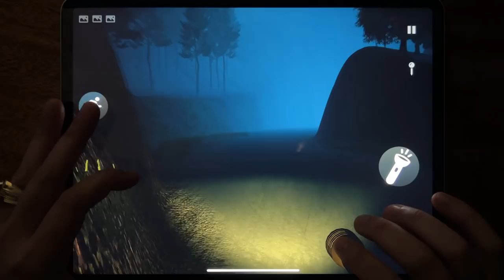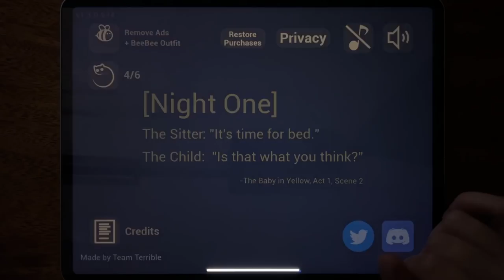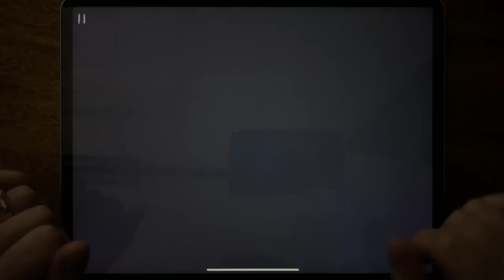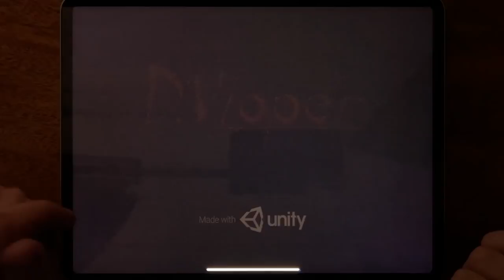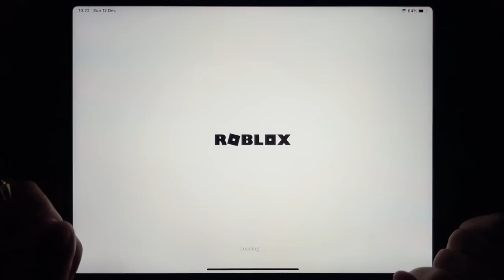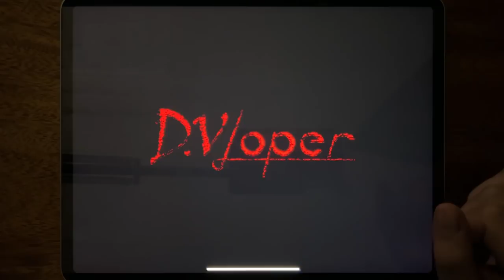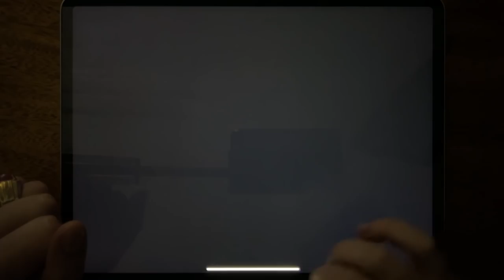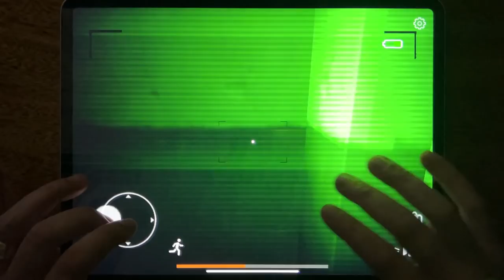Forest Monster, Eyes - The Horror Game, Baby In Yellow, Granny Chapter Two, Slender 2, Slendrina....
Forest Monster, Eyes - The Horror Game, Baby In Yellow, Granny Chapter Two, Slender 2, Slendrina: Asylum, Roblox Teen Titan, Butcher Room, House of Slendrina, Granny, Founddd, Escape: Death House